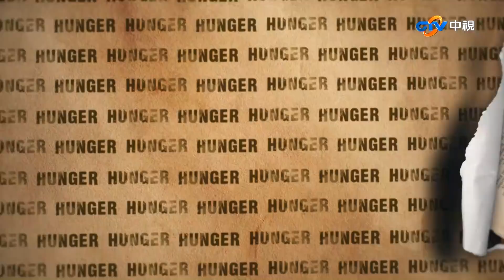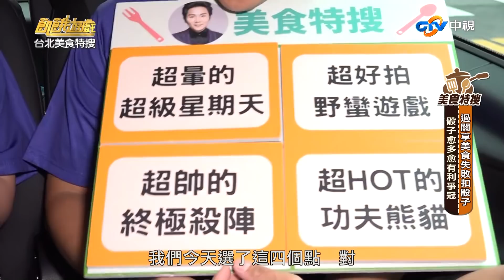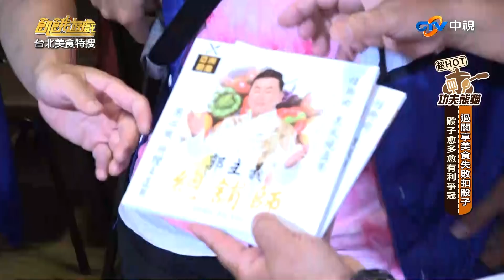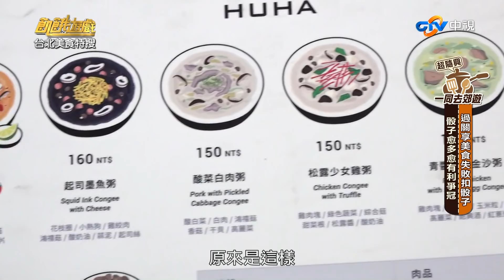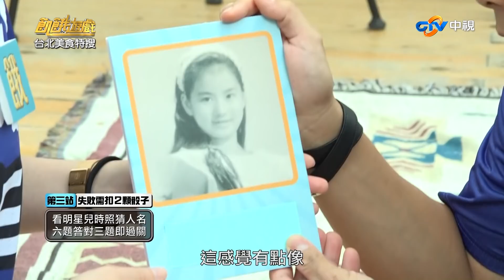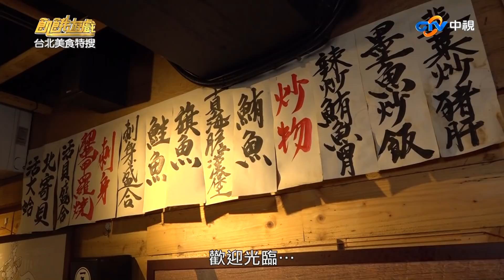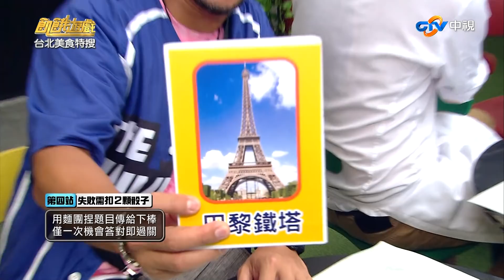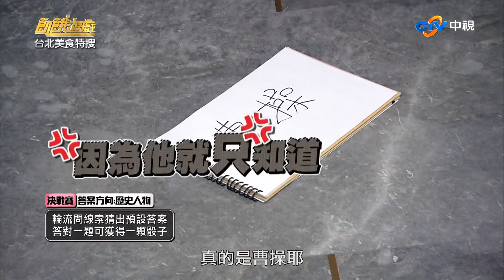【飢餓遊戲完整版】EP199_20200906 台北美食特搜／小孄、詹子晴、金剛、賈斯汀、三原慧悟、陳樂樂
美食特搜：每隊各選4家闖關，每隊8顆骰當基底，過關享美食失敗扣2骰子，骰子多寡將影響爭冠
(藍)仁甫隊：金剛、陳樂樂
一、超好拍-野戀遊戲(JAI宅)：模仿叢林動物叫聲出題，民眾3題對1題即過關。
二、超HOT的-功夫熊貓(春野川菜)：師傅協助接力傳衣，一分鐘傳完四件即過關。
三、超暈的-超級星期天(爛醉咖啡)：看明星兒時照猜人名，六題答對三題即過關。
四、超帥的-終極殺陣(吉可頌)：用麵團捏題目傳給下棒，僅一次機會答對即過關。
(橘)協志隊：詹子晴、三原慧悟
一、超IN-剪刀手愛德華(映茶餐廳)：輪流拿剪刀剪飛天紙，6張剪到1張即過關。
二、超酥的-機不可失(主廚先生)：用尖叫雞唱歌猜歌名，3題猜高1題即過關。
三、超有愛-爸爸去哪兒(風箏人咖啡)：一口氣吹熄十支蠟燭，任一人完成即過關。
四、超復古-光陰的故事(土角厝)：兩人三腳踢尖叫雞進桶，五次內進一隻即過關。
(黃)孟哲隊：小孄、賈斯汀
一、超HIGH的-101忠狗(隨意鳥地方)：筷子夾五顆棉花糖堆高，1分鐘全員完成即過關。
二、超隨興-一同去郊遊(HUHA粥品)：與老闆進行食材配對，先配對七組即過關。
三、超紅的-龍門客棧(大俠請留步)：空中飛球打水瓶、一分鐘打掉四瓶即過關。
四、超新鮮-海底總動員(一氣水產)：與老闆進行一氣喝橙，喝得比老闆多即過關。
最終賽(1492)：輪流問線索猜出預設答案，答對一題可獲得一顆骰子。